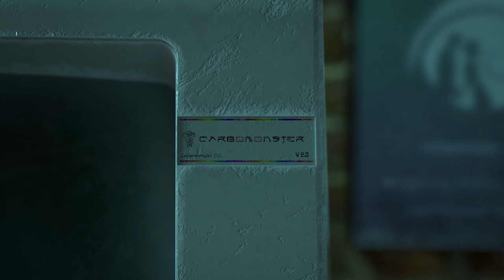Nuovo Studio per YouTube con Bonus Finale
Ho deciso di rispolverare la mia prima area di lavoro trasformandola in un secondo studio, dove registrare in maniera continua i video per Youtube.
Rimarranno in posizione fissa il treppiede, le luci principali (quando non mi serviranno per qualche servizio esterno) e l'arredo. Il tutto per rendere continuo il format dei miei video e soprattutto per una questione di ordine; così facendo non dovrò mettere a soqquadro lo studio principale, quello dove ho la workstation e dove farò comunque alcuni video diretti per gli sposi. Inoltre, trattando argomenti non solo inerenti al wedding video, con questo video presento il nuovo logo (solo per questo canale) e la nuova intro.

00:00 Il nuovo Studio
02:44 Nuovo Logo Youtube
03:27 Nuova Intro

Attrezzatura usata:
-Sony A7sIII
-Sony A7sII
-35mm GM 1.4
-58mm Zenith
-Yongnuo Led
-Manfrotto Led
-Rode Wireless Go
-Treppiede Manfrotto